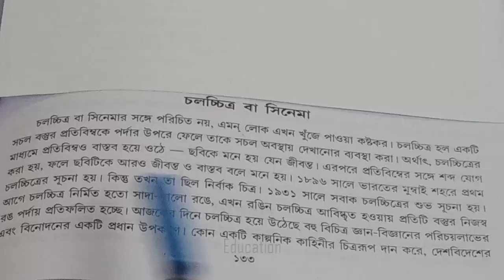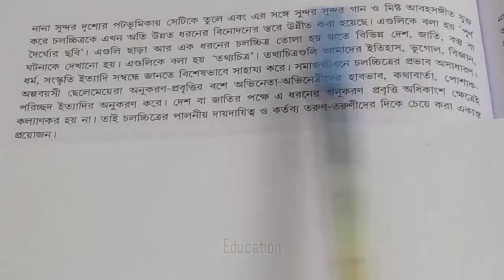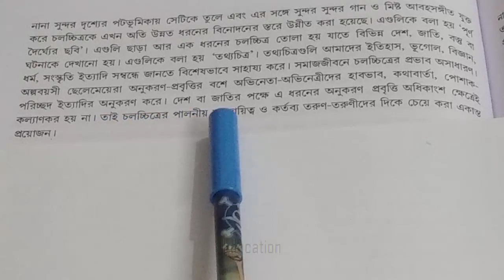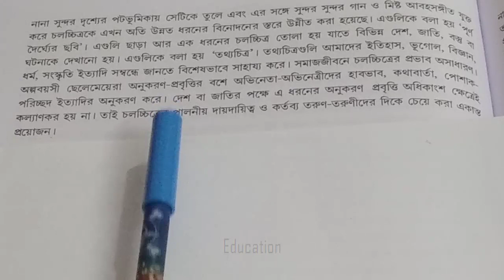চলচ্চিত্র বা সিনেমা অনুচ্ছেদ রচনা। cinema ba cholochchitro bengali paragraph essay ।